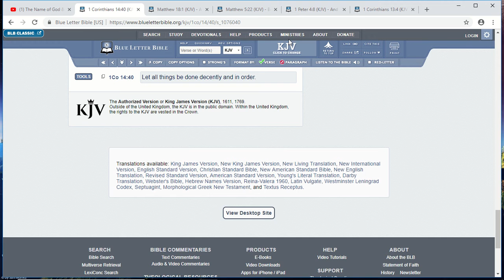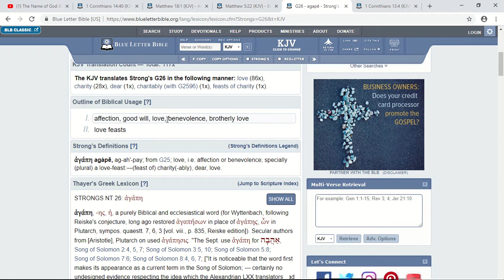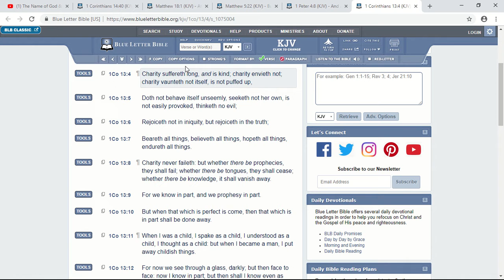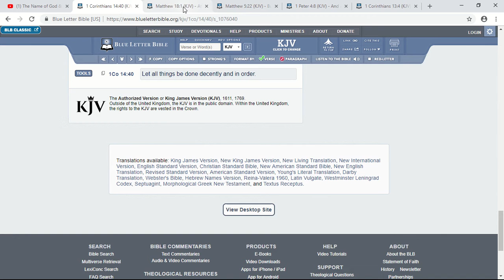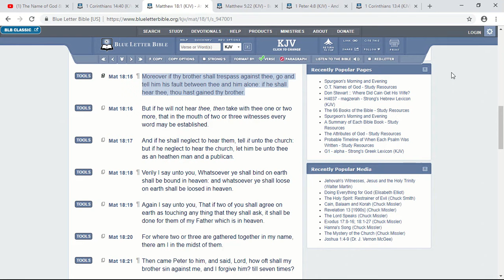Deal with your brother accordingly